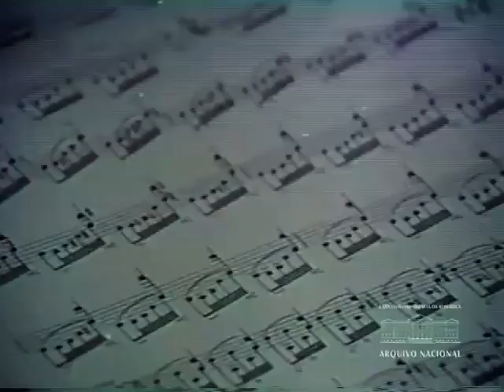Sergio Abreu 1976